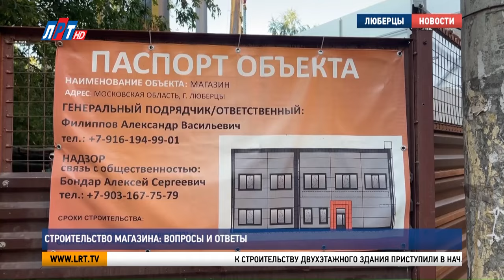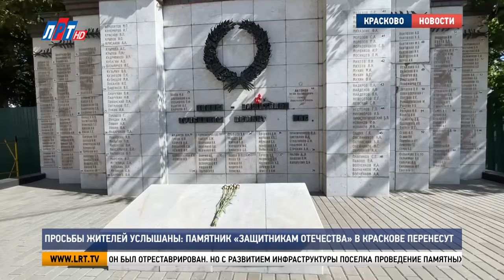Итоги недели от 24 августа 2024 г.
Андрей Лобанов и корреспонденты телеканала ЛРТ расскажут о главных событиях городского округа Люберцы.